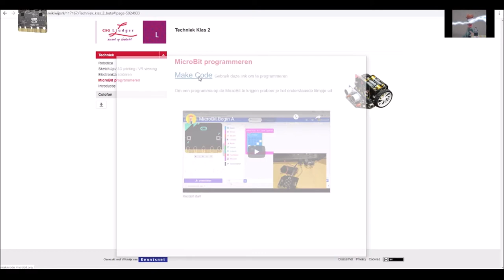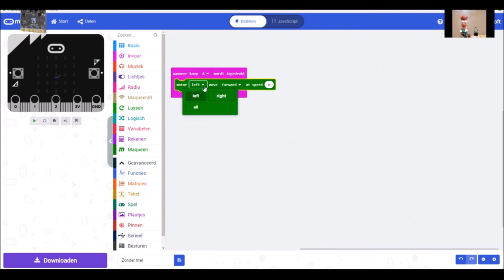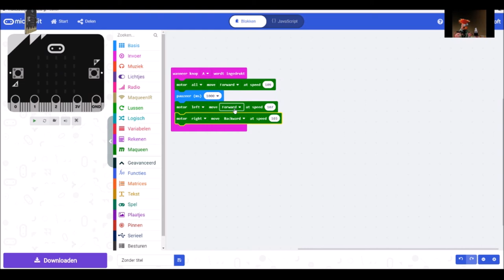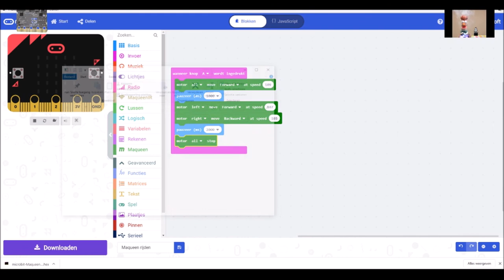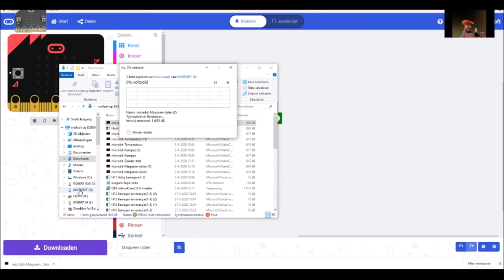Rijden met Maqueen